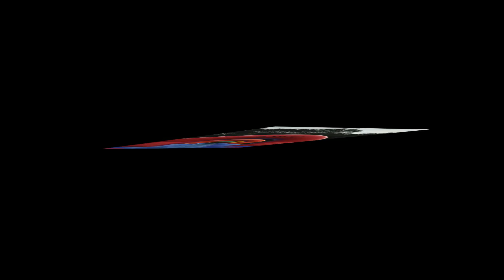Compilatie 2011 Essink Events Roden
Essink Events Attractieverhuur Roden Compilatie 2011